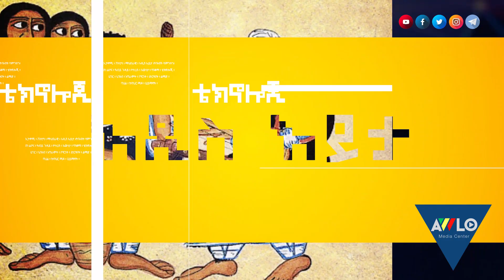አውሎ አዲስ //- ሀገርን የሚመራው ሁለተኛው መንግስት ማነው? ከባለሞያዎቹ አንደበት! - ክፍል 1